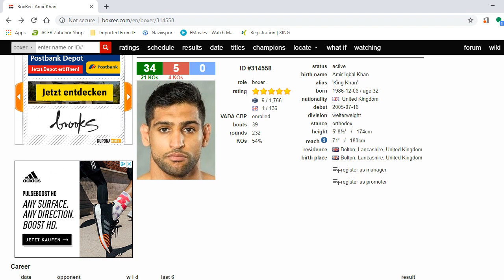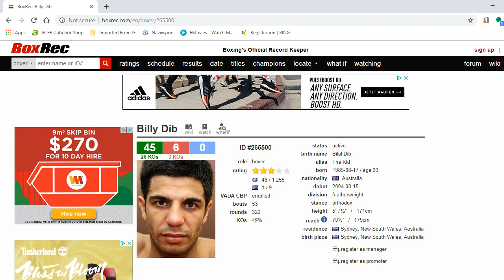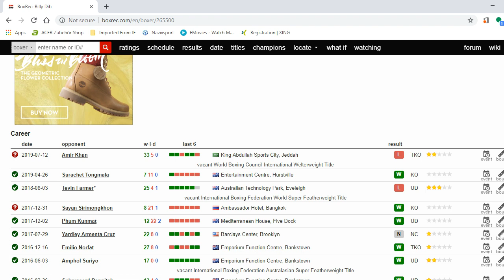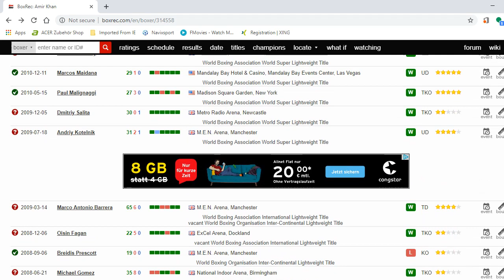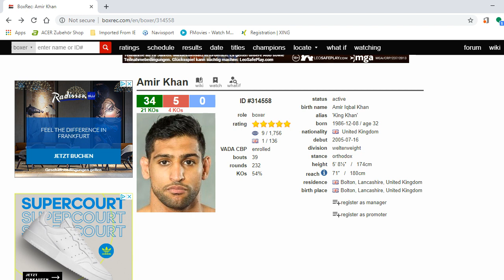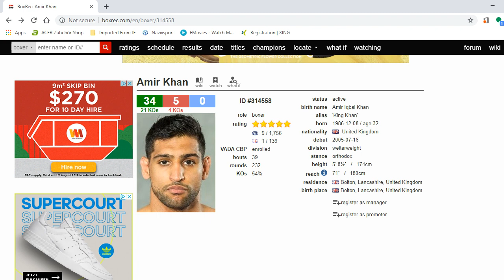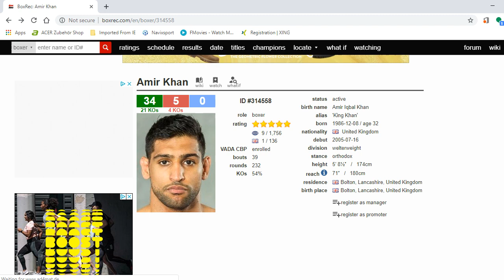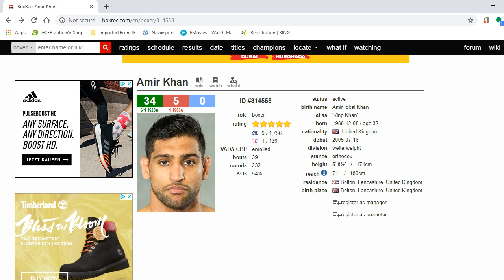AMIR KHAN VS BILLY DIB FULL FIGHT REVIEW, KHAN BLASTS OUT DIB IN 4 ROUNDS!